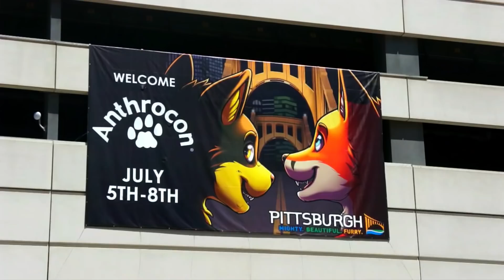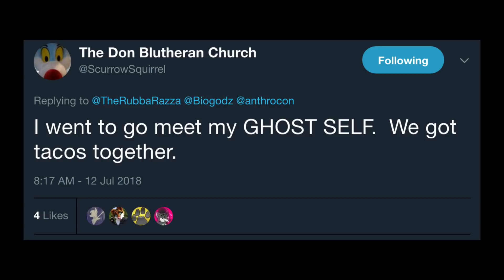Anthrocon Shenanigans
This is some silly stuff I did just for fun at con. It may not be the best video on the channel this week but again I just did this for fun.